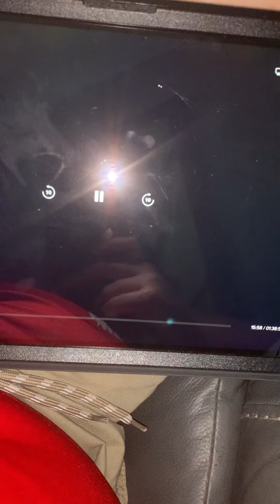So sonic going speed